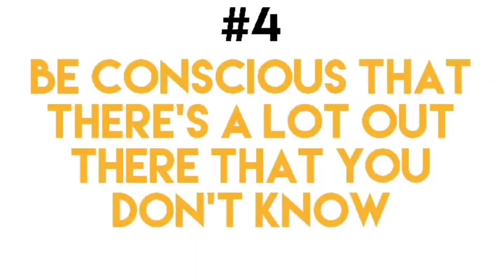How to change your mindset. Read, learn, and take action! 💪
Make the world a better place by taking action and breakingsilos